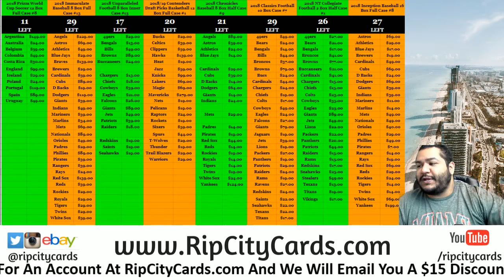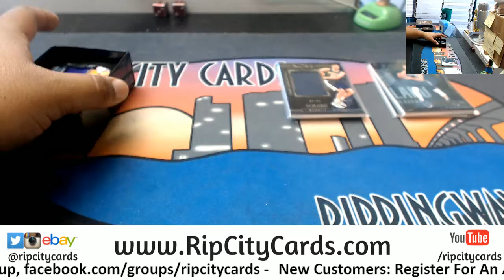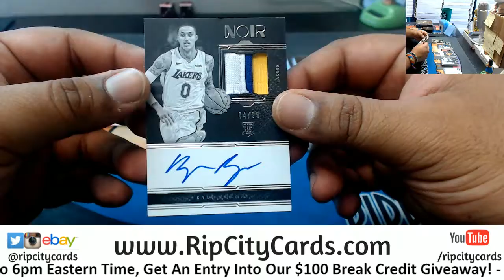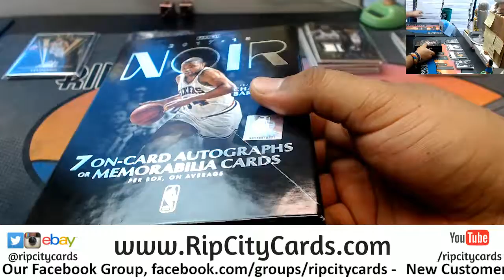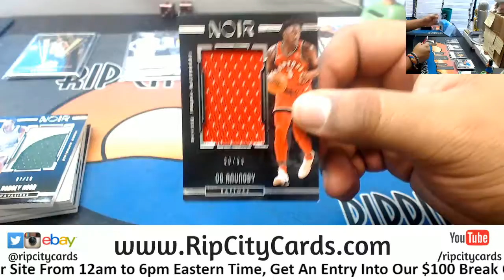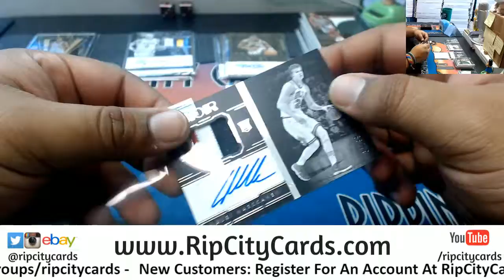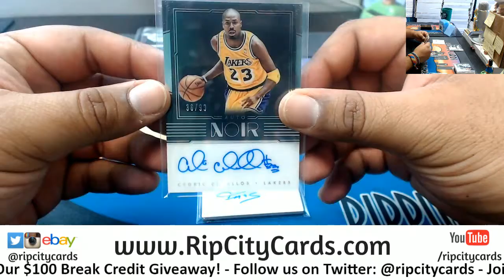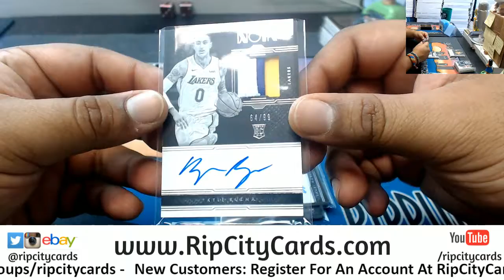2017/18 Noir Basketball 2 Personal Boxes KW RCC 9/6